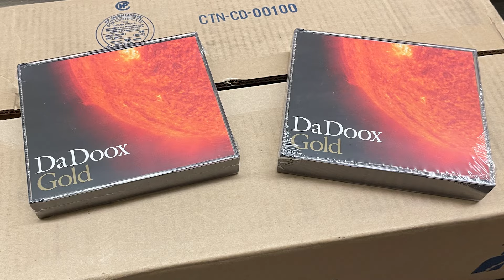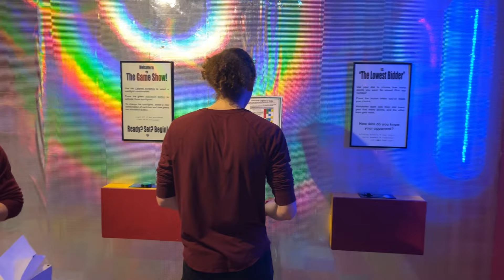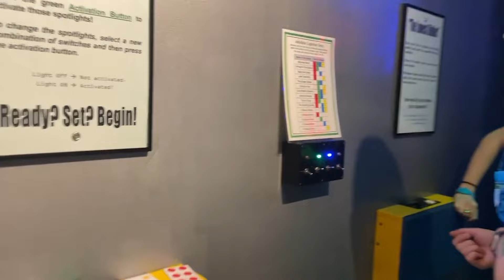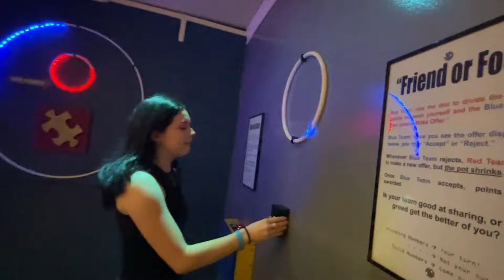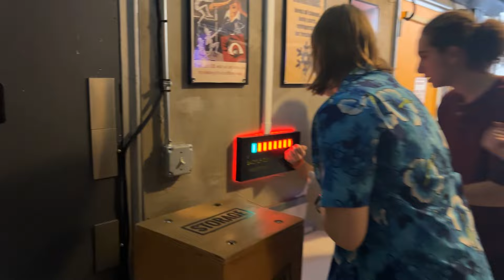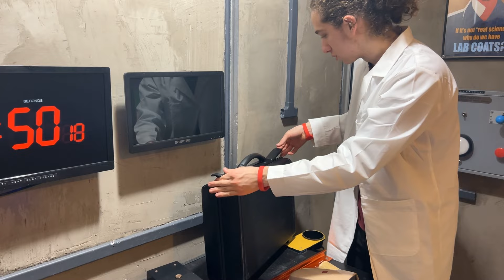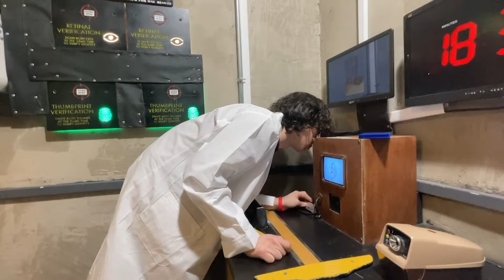Season 1, FINALE - 'Sorry If I'm Endangering Your Lives' | Head of Tasks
Joseph Aguilar presents the first ever game show in Yale's history (hosted by a Mexican-Filipino man): HEAD OF TASKS. In the FINALE, watch as the handsome Head of Tasks subjects his four contestants to an assortment of Yale-themed challenges that involve going, escaping, and waxing! Watch as the much-less-handsome Dean of Tasks sits there and tallies the points...

Follow the show at @headoftasks on Instagram.

Obviously, a big thank you to Alex Horne and his show Taskmaster, which served as an obvious inspiration for this show (almost to the point of parody).